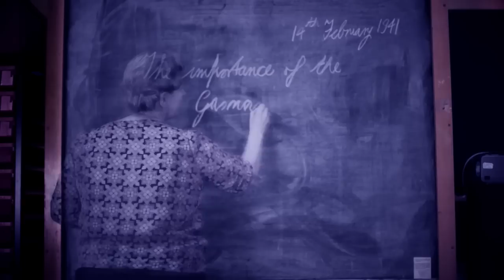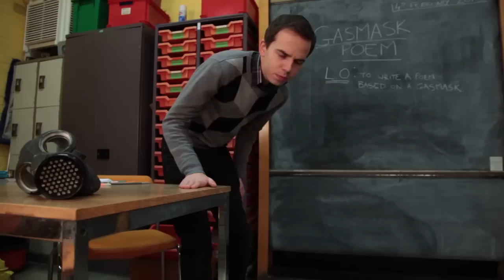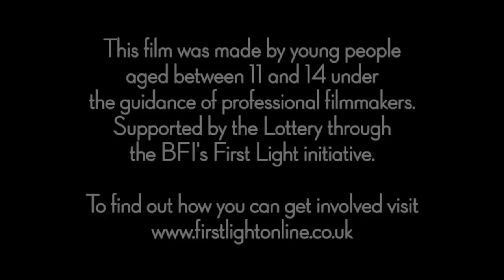Short Drama - The Gas Mask - First Light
The Gas Mask - a ghostly experience provides inspiration.
Francesca is stuck on an assignment to write about a gas mask. Suddenly her classmates disappear and ghosts of WWII schoolchildren appear. An air raid approaches, and the student next to her puts his gas mask on. As she runs for a gas mask, the bomb hits. She finds herself back in the present, shaken, but inspired.

Made by filmmakers aged 11-14.